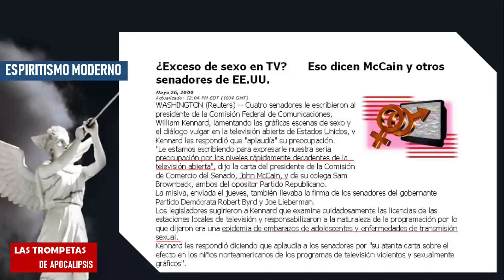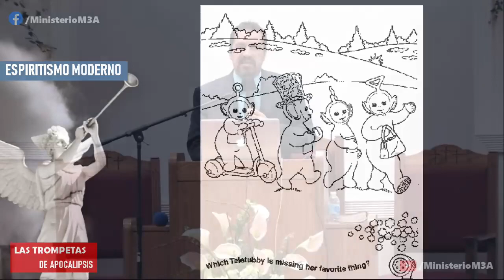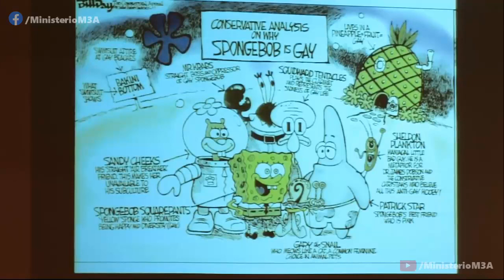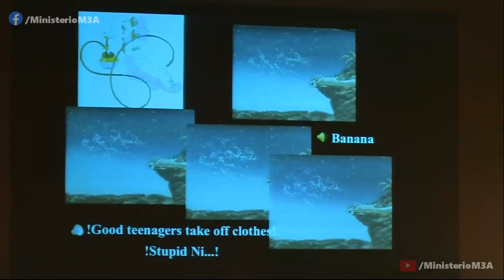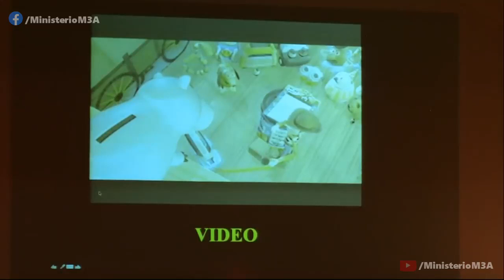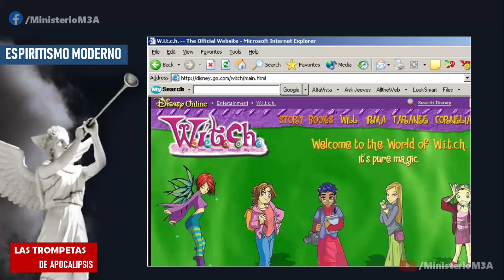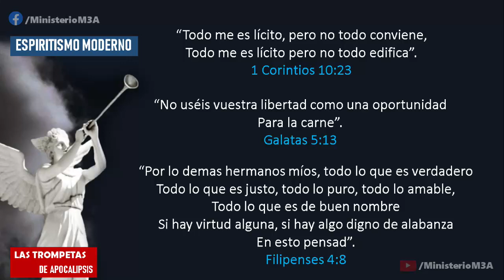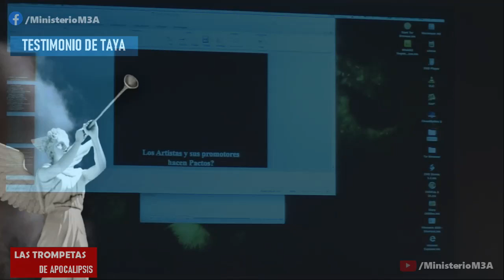✅📜3 - LAS TROMPETAS: ESPIRITISMO MODERNO PARTE 2 - Pr. Arturo Quintero📜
✅📚SEMINARIO: LAS TROMPETAS DE APOCALIPSIS
✅TEMA 3: ESPIRITISMO MODERNO - PARTE 2
✅PR. ARTURO QUINTERO

✅Pastor de la Conferencia SDA de TEXAS.
Teólogo y experto en profecías bíblicas.

Este seminario fue remasterizado, mejorando imagen, audio e insertando textos y diapositivas en una mejor calidad para que pueda ser de gran ayuda al mensaje entregado en esta serie.

📌HORARIO DE TRANSMISIÓN

07:00 Pm / 19 HORAS 🇨🇴 🇵🇪 🇪🇨 🇲🇽 🇵🇦
08:00 Pm / 20 HORAS 🇧🇴 🇹🇹 🇵🇾 🇻🇪 🇨🇱 🇺🇸
09:00 Pm / 21 HORAS 🇦🇷 🇧🇷 🇺🇾

Será transmitido por nuestros canales de Facebook y Youtube

No te puedes perder esta bendición.🤓